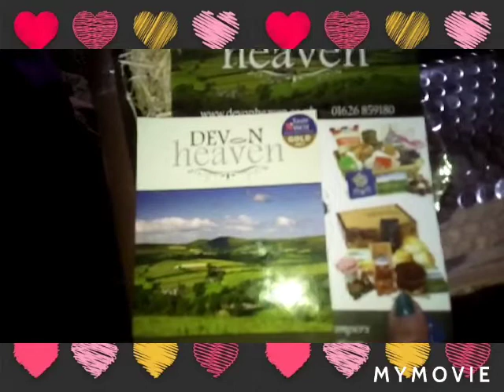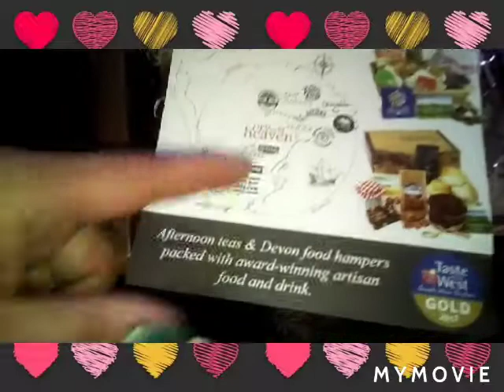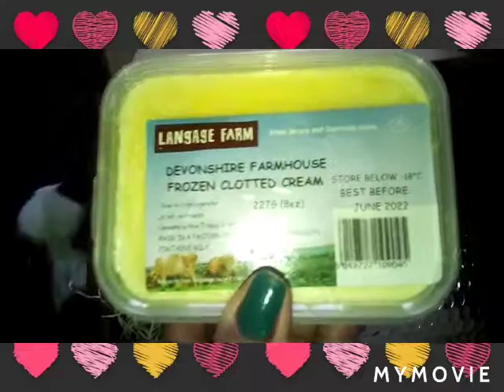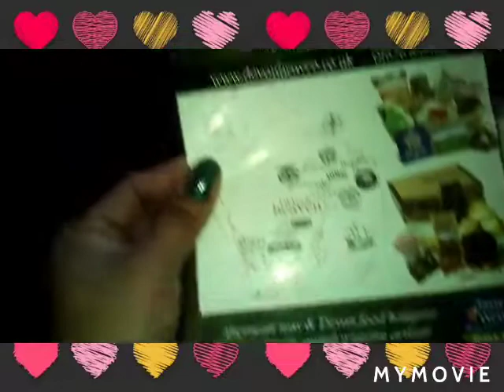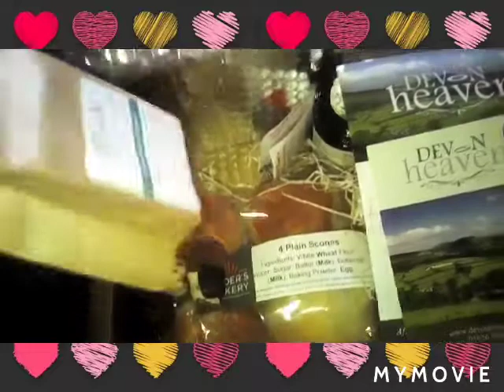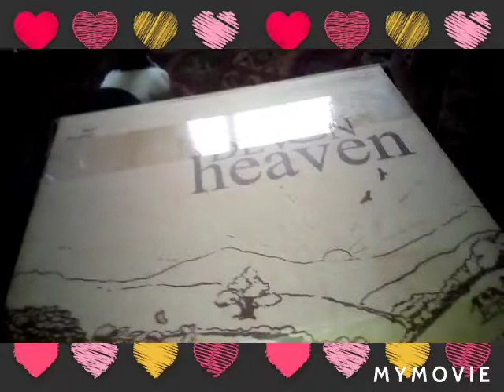UNBOX A SURPISE GIFT|INDAYDOLORKITCHING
devon heaven afternoon teas
mega shout out sa among friend na couple friend. thank you soo much sa surpise
christmas gift..NICKY,ANNE+MILO
WE REALLY APPRECIATED

INDAYDOLORKITCHING.